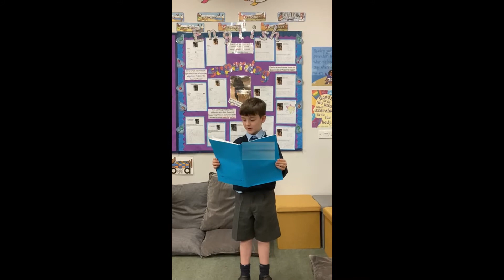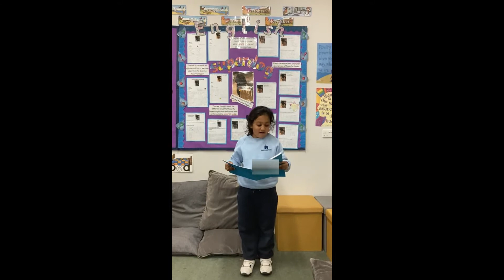"If I were a superhero..." Poems by Year 2 for National Poetry Day 2021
For this year's National Poetry Day on October 7th, 2021, students in Year 2 at Farlington School each wrote a poem entitled "If I were a superhero..."

Here, four of them read their brilliant poems. What would YOU do if you were a superhero?